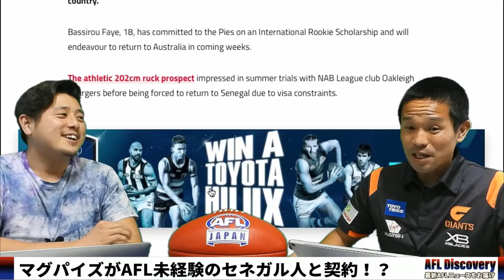【AFL Discovery - R47】マグパイズがAFL未経験のセネガル人と契約！？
「AFL Discovery」
毎週火曜配信（予定）・・・AFLに関する最新ニュースを出演者の意見を交えて楽しく紹介します。

「AFL Watcher」
毎週水曜配信（予定）・・・AFLの先週の試合ハイライトを見ながら解説を交えてAFLの魅力をお伝えします。

「AFL JAPAN TV」
隔週水曜配信（予定）・・・日本代表・Aリーグ・GOリーグなど日本オーストラリアンフットボール協会（AFL JAPAN）の最新の活動状況をご紹介します。